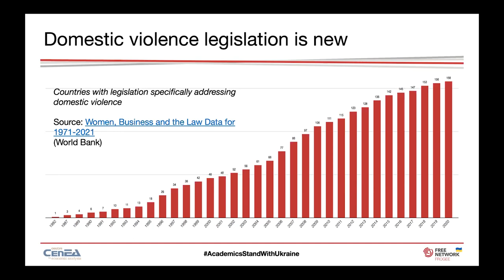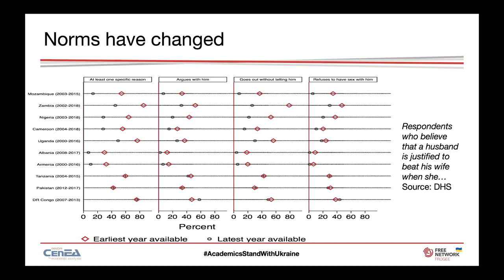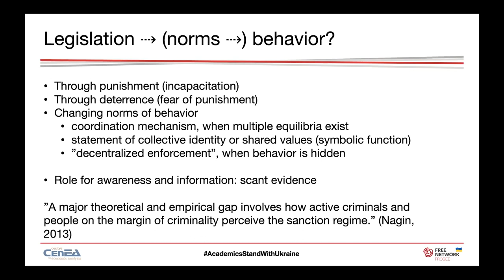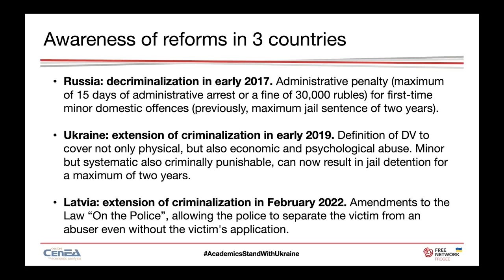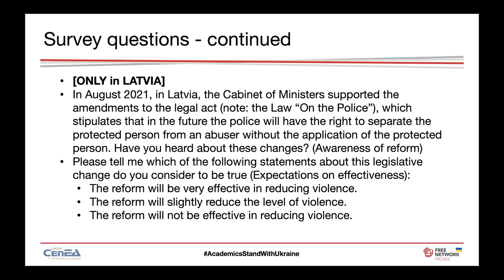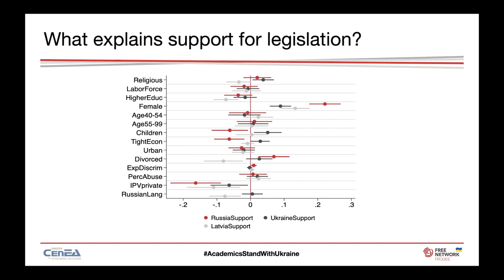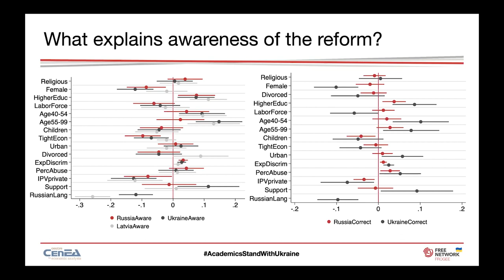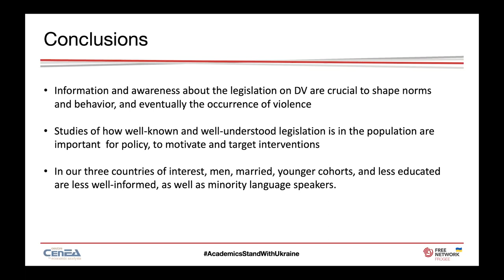Maria Perrotta Berlin | Domestic Violence Legislation - Awareness and Support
🚨 Maria Perrotta Berlin, Assistant Professor at the Stockholm Institute of Transition Economics, discusses the paper "Domestic Violence
 Legislation - Awareness and Support in Latvia, Russia and Ukraine" co-authored with Pamela Campa, Elena Paltseva, Solomiya Shpak, Marija Krumina and Anna Pluta.

🎥 On 11 May 2022, the Stockholm Institute of Transition Economics (SITE) together with the Centre for Economic Analysis (CenEA) and the FREE Network hosted a hybrid conference devoted to the economic and social context of domestic violence with a special panel session on "Dimensions of gender-based violence in military conflicts".

Speakers who shared their presentations and comments:
- Dick Durevall (University of Gothenburg)
- Marta Martínez-Matute (Universidad Autónoma de Madrid)
- Victoria Endl-Geyer (ifo Institute, Ludwig Maximilian University of Munich)
- Yaroslava Babych (ISET)
- Monika Oczkowska (Centre for Economic Analysis)
- Maria Perrotta Berlin (Stockholm Institute of Transition Economics)
- Bilge Erten (Northeastern University)
- Katerina Mantouvalou (ICF)
- Chen Reis (Univerisity of Denver)
- Lotta Sylwander (SIDA)
- Leena Vastapuu (Swedish Defence University)
- Deniz Sanin (Georgetown University)
- Cristina Clerici (Stockholm School of Economics)
- Ria Ivandic (London School of Economics)

📍 Read the latest policy brief about perceptions and prevalence of domestic and gender-based violence

📚 Interested to learn more about the risks that women typically face during a conflict that is specific to their gender, watch the video with Pamela Campa, an Assistant Professor of Economics at SITE, Stockholm School of Economics